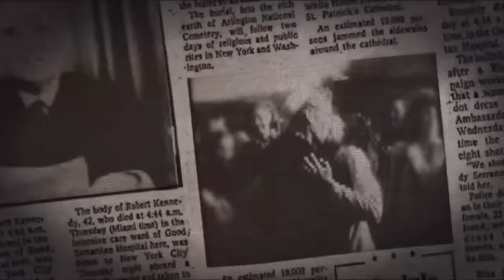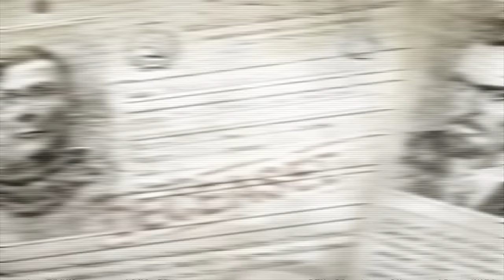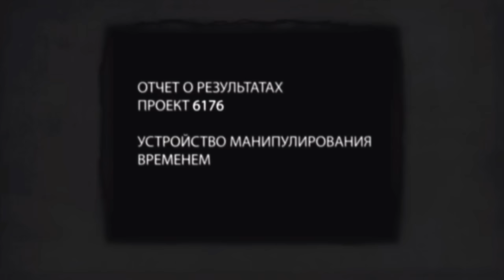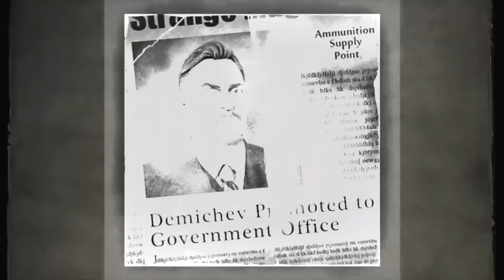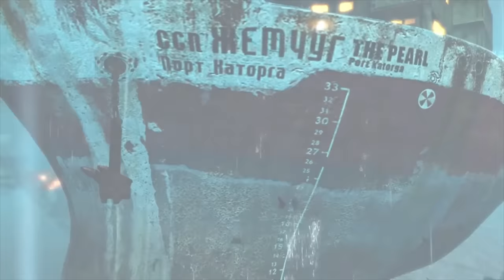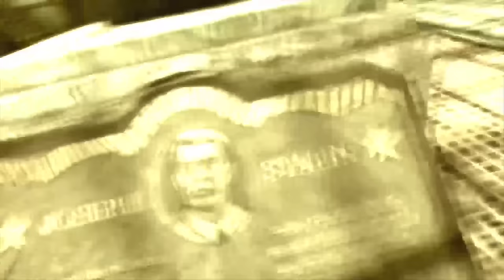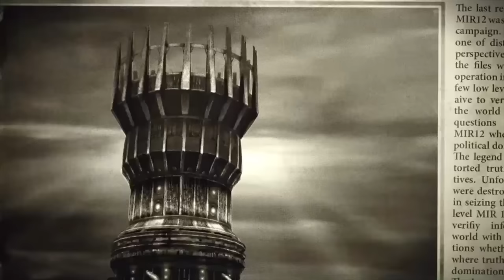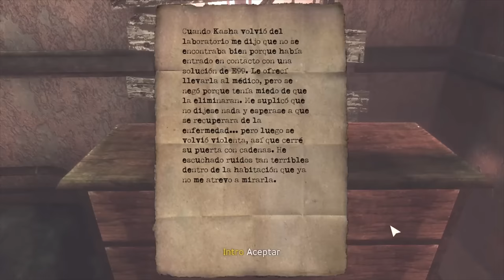🔥EL VERDADERO BIOSHOCK RUSO ✅Singularity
Singularity es un videojuego de terror de disparos en primera persona.